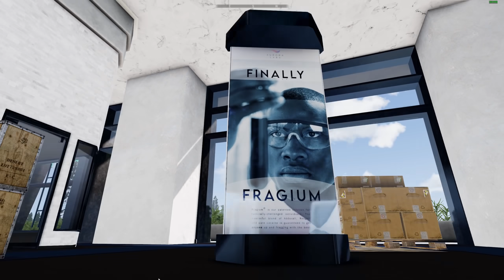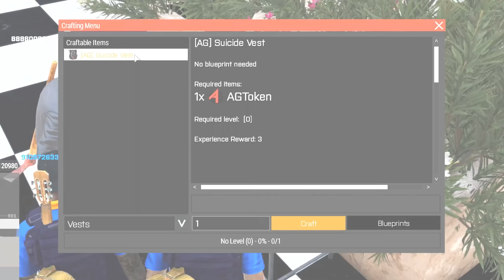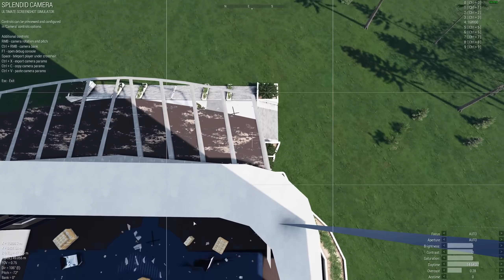ARMA 3 Life + Escape From Tarkov = ????? (NEW Update)! — ARMA 3 Life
Combining the 2 games I hate 50% of the time and love 50% of the time to create something I love 100% of the time, I think that's how maths works! Let me know what you guys think, I struggle to tell what is a good video and a bad video, but I had a good time!

0:00 — A3L + EFT = ??? Intro
1:51 — SYNCED: Off-Planet
2:51 — Aurora Labs Update First Impressions